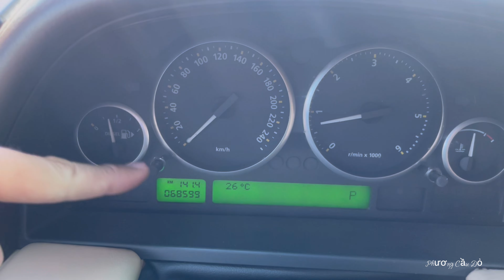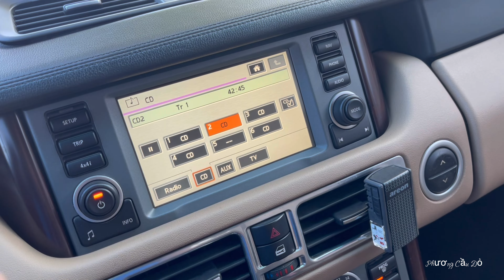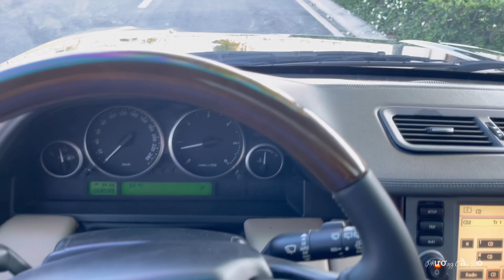Siêu Hiếm Đẳng Cấp Máy DẦU - RangerRover Vogue 3.6L Diesel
Chú Ý : (( Đây là Video bán XE ))Anh chị xem để hình dung được chiếc xe Em bán*Cũ - Mới như thế nào,Không phải Video giới thiệu về Xe,Khoe Xe,hướng dẫn sử dụng..v..v.
- Model : RangerRover Vogue 3.6L Diesel 2009
- Sản xuất : 2008 ( MÁY DẦU )
- Biển số : Hà Nội (Chính chủ - Hỗ Trợ ký giấy,Rút Hồ sơ Nhanh )
- Màu Sơn : Đen
- odo : 68.168km
- Xuất xứ : Sản xuất tại Anh Quốc
- Số Chỗ : 5 Chỗ
 +  Option : Bản Cao Cấp,Đủ thứ đồ chơi Hiện đại luôn : Nâng Hạ Gầm-Cóp Bấm Điện - Ghế chỉnh điện các Hướng- Túi Khi quanh xe -Hệ thống Loa chính Hảng..Hệ Thống phanh thông minh chống lật ( chạy trên mọi địa hình luôn )..1 đóng công nghệ..không kể hết ạ..
- Xe chất lượng Tốt ( Đã Được Kiểm Tra - Bảo dưỡng các kiểu rồi ạ)
- Hồ sơ pháp lý rõ ràng,Chính chủ luôn